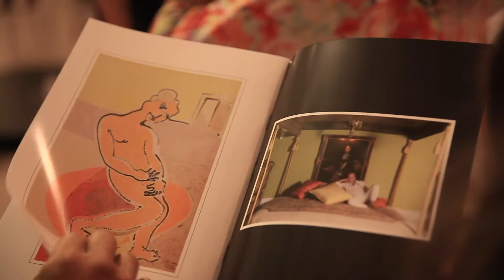Burlesque opening event @ B12 Gallery Ibiza